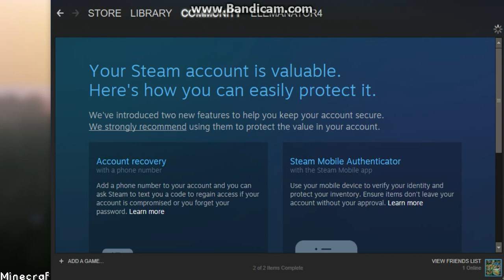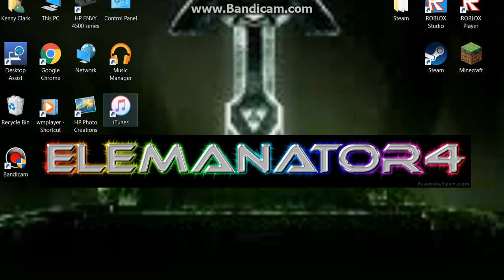Weeeeeeeeeeeeeeeeeeeeeeee!!! Pizza Spleef Ep2